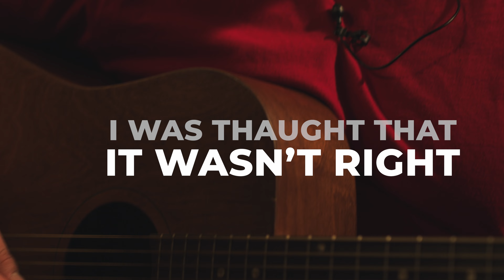Mattie Comeau / Someone Else (Live Session) / Musique Nomade in Sitansisk (St. Mary's First Nation)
Videoclip Credits : Sébastien Dubé | Productions MTLA

Cover On the Road - Sitansisk (St. Mary's) : Anne-Sophie Perreault
Video director and editor : Sébastien Dubé | MTLA Productions
Label : Musique Nomade